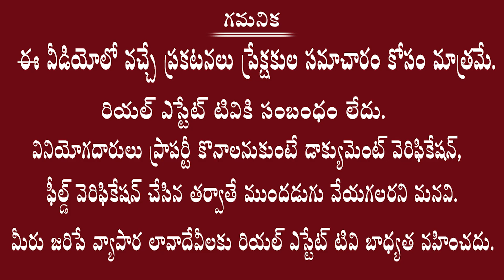G.O. 58 & 59 లకు 2 కీలక సవరణలు ఇవే ! Amendments of G.O. 58 & 59 || Real Estate Laws || Land Sunil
M Sunil Kumar
(Land Suneel)